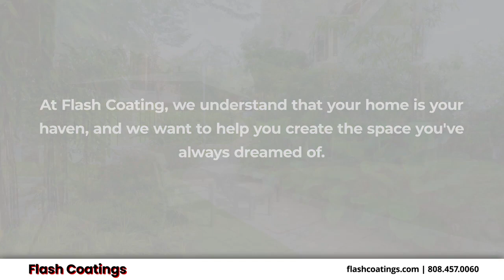Flash Coatings Lindon Utah 84042